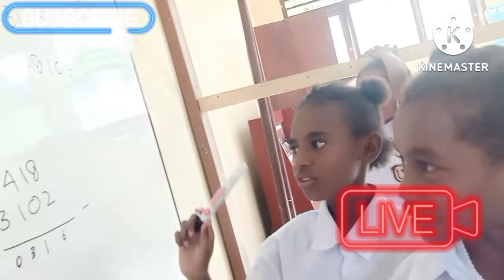sekolah negeri di kampung apa adanya